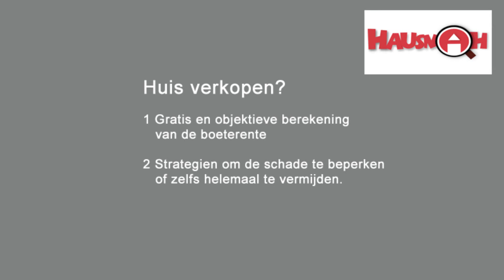Boeterente in Duitsland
Ook bij verkoop van een woning is boeterente verschuldigd. Duitse banken brengen forse bedragen in rekening als de hypotheek voortijdig wordt afgelost, óók als dat is vanwege verkoop van het huis.
Dit heet "Vorfälligkeitsentschädigung".
In het verleden hebben banken te hoge bedragen in rekening gebracht. Het is daarom verstandig de boeterente onafhankelijk van de bank te laten berekenen.
Mocht een bank aanbieden om u tegemoet te komen in het bedrag mits zij uw huis in de verkoop mogen nemen, laat dat dan SCHRIFTELIJK en VOORAF vastleggen.

In het werkgebied van onze makelaardij (Hausnah) bieden wij aan om de boeterente gratis te berekenen. In voorkomende gevallen hebben wij verkoopstrategien om deze schadepost te verminderen of zelfs helemaal te vermijden.